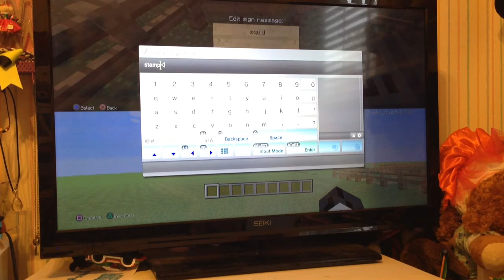Love love patch